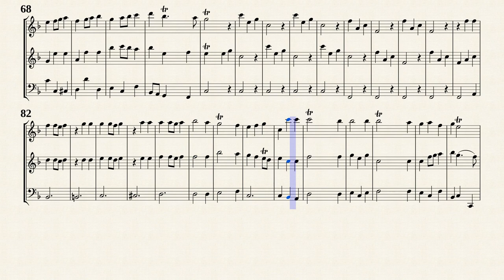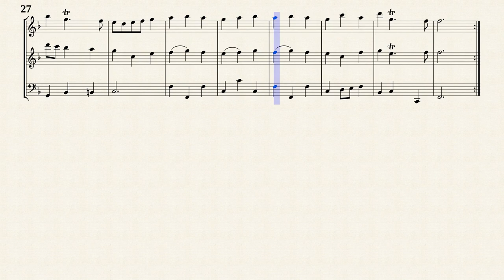Schickhardt, J. C. _ Triosonata Op.16 No.6 F-Dur [Rec, Trv, Bsn]